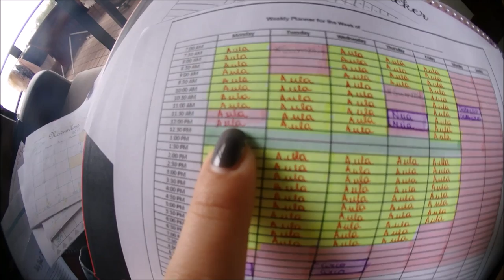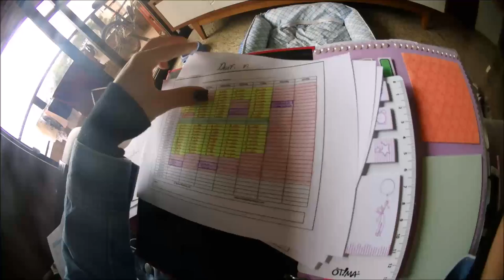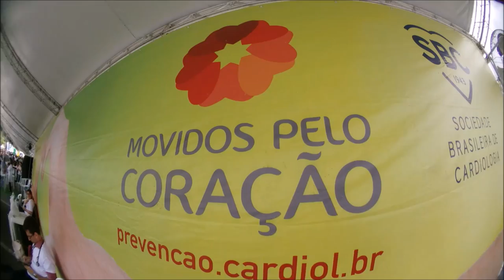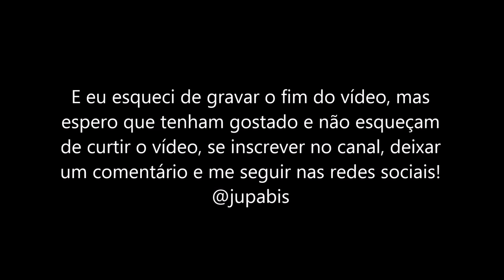VLOG: 1 SEMANA NA FACULDADE DE MEDICINA - PRIMEIRA SEMANA DO SEXTO SEMESTRE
Vlog da primeira semana de aula do sexto semestre da faculdade de medicina! Lembrando que eu só vou saber se você gostou do vídeo se comentar e/ou curtir o vídeo! Se não vou achar que vocês não gostaram :(